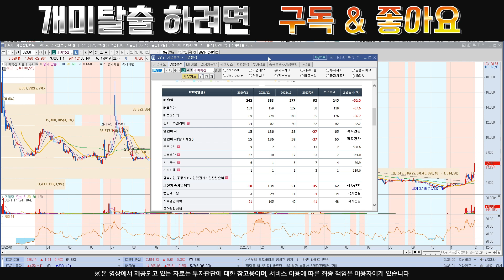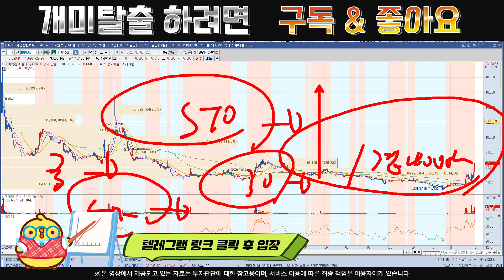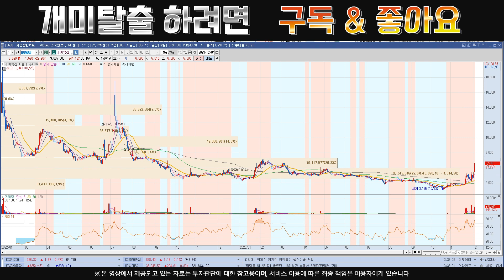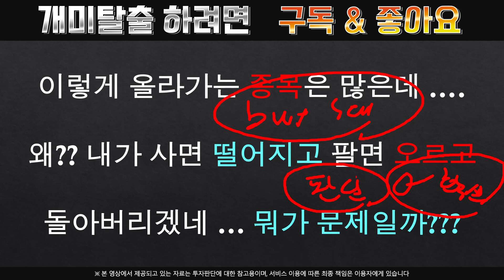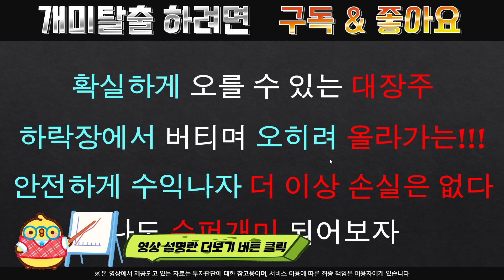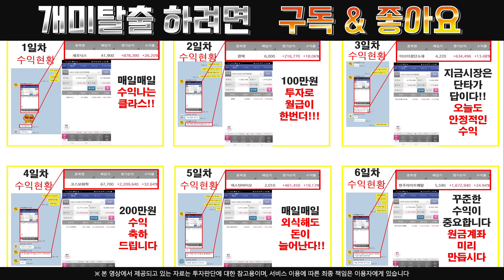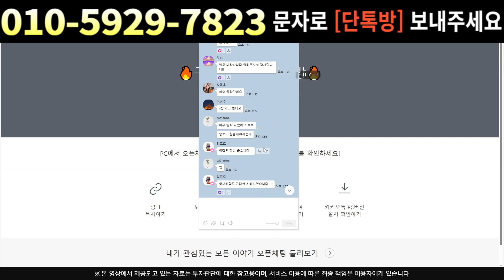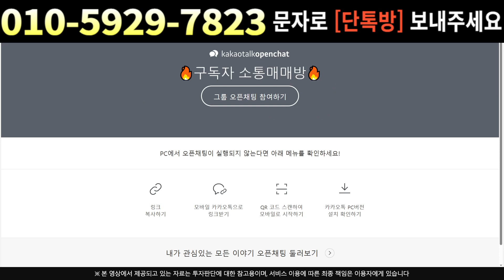[주식]케이옥션 - 패시브 자금이 어마어마.. 개미털기 조정에 속지마요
실시간 구독자소통 카톡방 투자정보 텔레그램